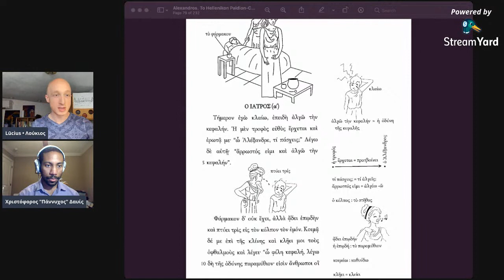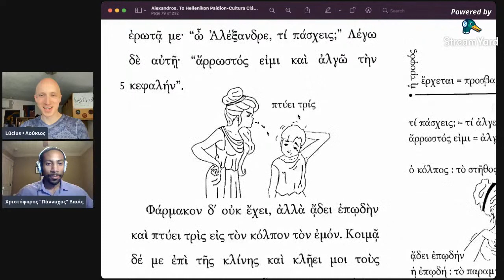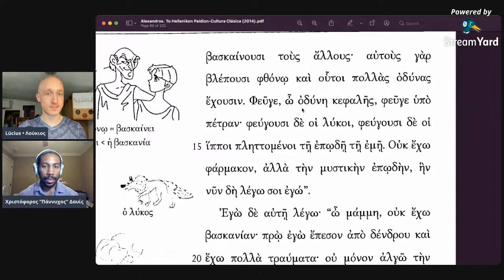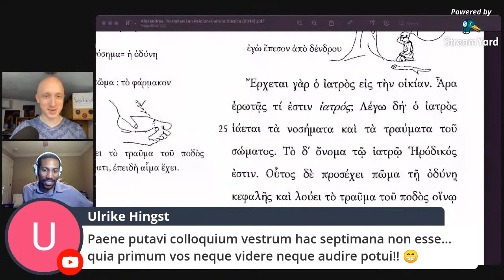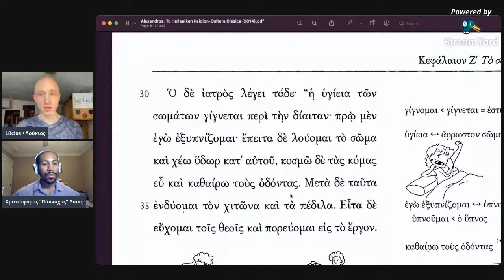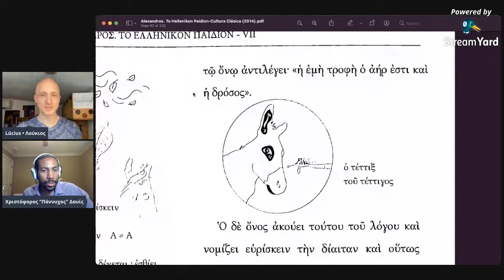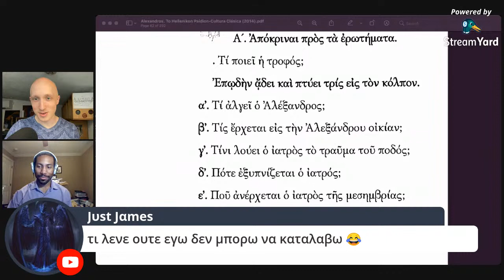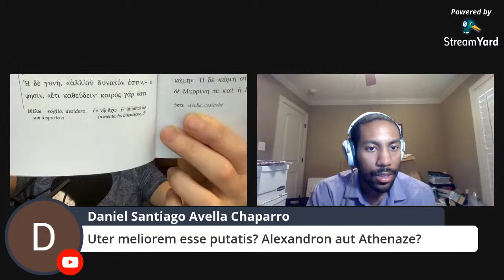Ancient Greek lesson in LATIN • Alexandros Chapter 7a, with Chris "Pernox" Davis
Learn Ancient Greek in a full immersion Latin experience! using the introductory book Alexandros, with guest Chris "Pernox" Davis.

The book can be bought from Amazon

☕️ Like my mug?